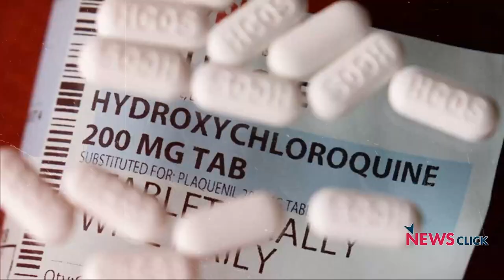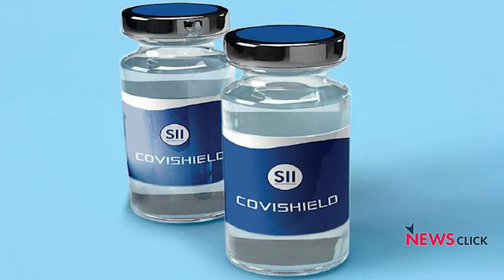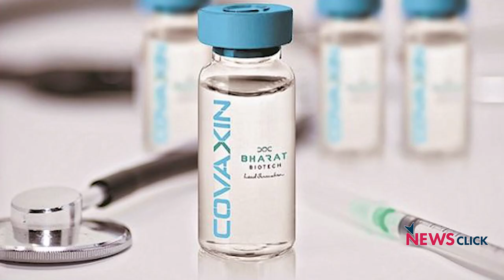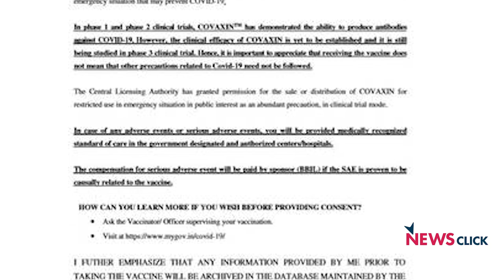क्या तीसरे चरण के परीक्षणों के बिना टीके सुरक्षित हैं?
भारत में कोविड-19 के विरुद्ध टीकाकरण अभियान शुरू हो चुका है, लेकिन इससे जुड़ी काफी आशंकाएँ भी सामने आ रही हैंI न्यूज़क्लिक के साथ खास बातचीत में डॉ. सत्यजीत रथ ने भारत में टीकाकरण अभियान और COVAXIN के तीसरे चरण के परीक्षणों की कमी के विवाद पर चर्चा की।